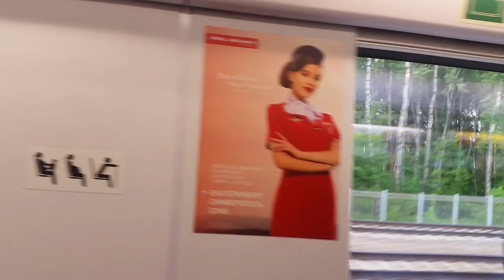Venezuelans in a World Cup. Aeroexpress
Viajando del aeropuerto a Moscu